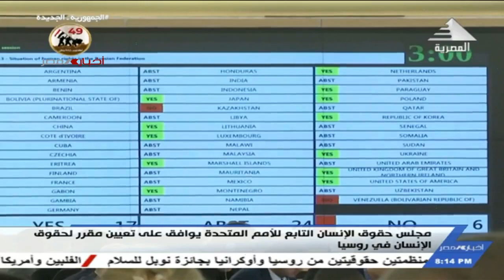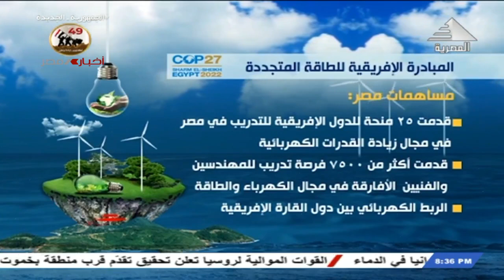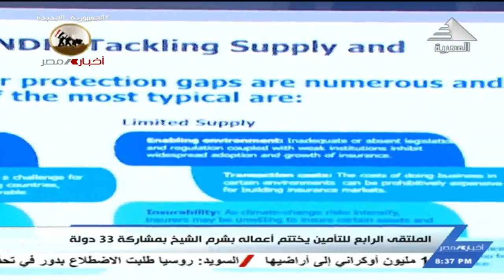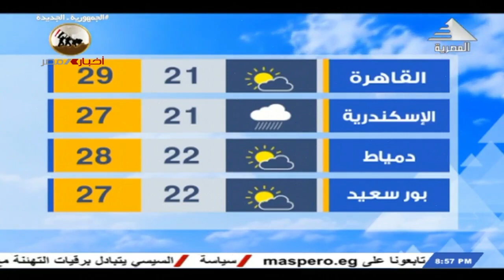نشرة أخبار الثامنة مساءً 7-10-2022